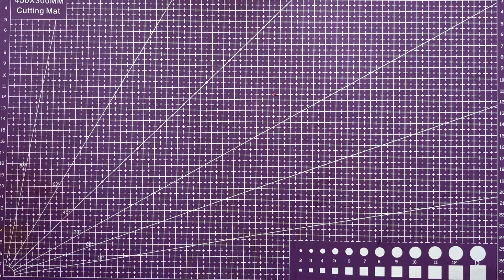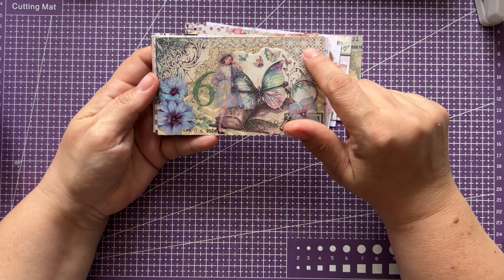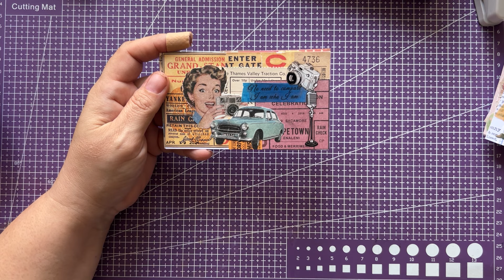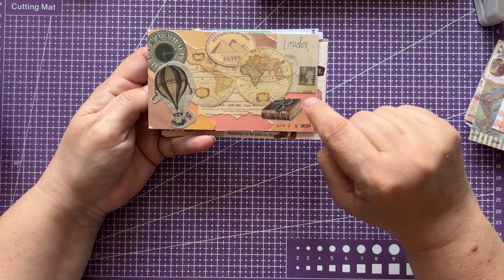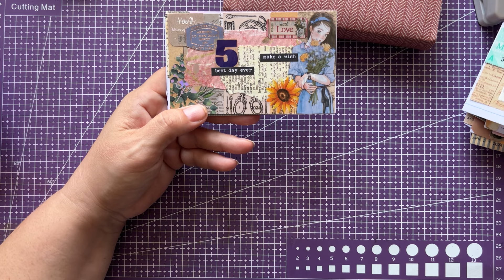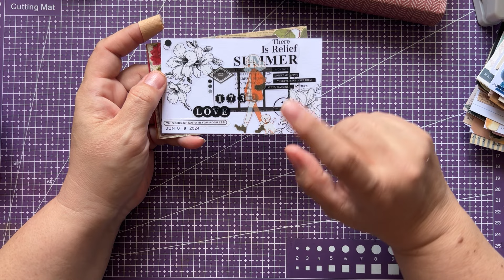COMPILATION ACC et LE CLASSEMENT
Petite rétrospective de mes ACC et la découverte du collage...